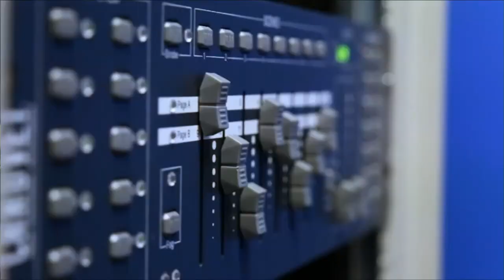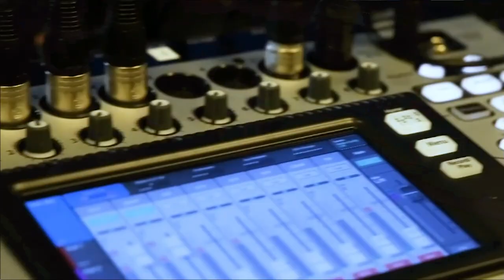Power Panel - IIOT: Apocalypse Now or Later, CUBE Conversation, August 2019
John Furrier speaks with a power panel to discuss IIOT: Apocalypse Now or Later?
Gabe Lowy, Founder & CEO, Techtonics Advisors, Bryan Skene, VP Product Development, Tempered Networks, Gregory Ness, CMO, Tempered Networks